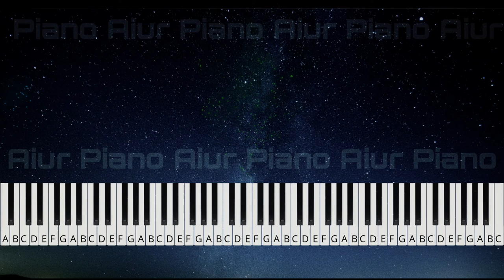Pop! Goes the Weasel - Piano Adventures 1 Performance Book - Page 6-7